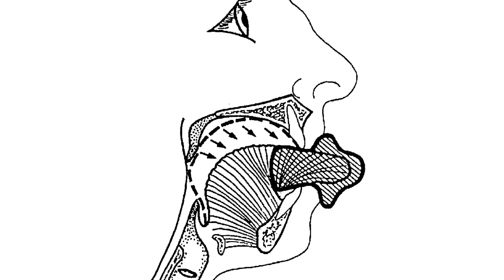নাক ডাকা বন্ধ করার মেশিন - কোনটায় কেমন কাজ হয় ?